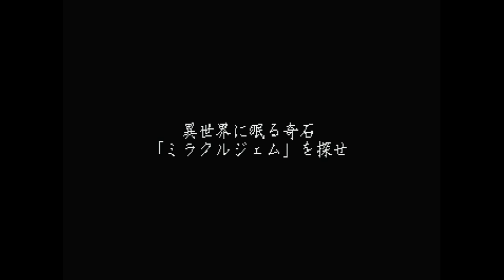Willy Wombat - Sega Saturn (First 3 levels)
Action/Platformer from Hudson.

Satiator, HD Retrovision Component cables in 2x scaler.